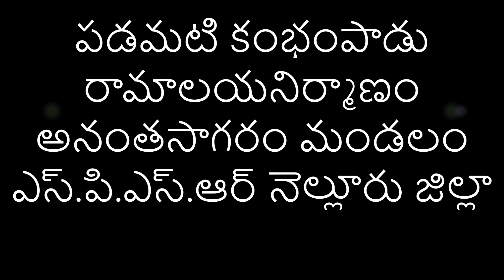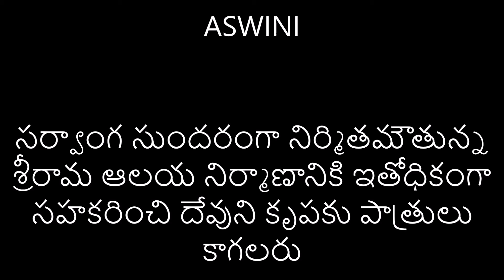పడమటి కంభంపాడు రామాలయనిర్మాణం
పడమటి కంభంపాడు